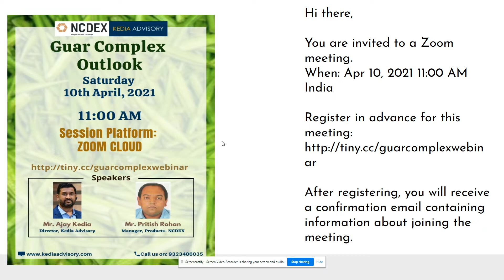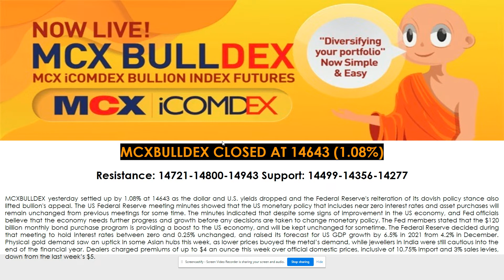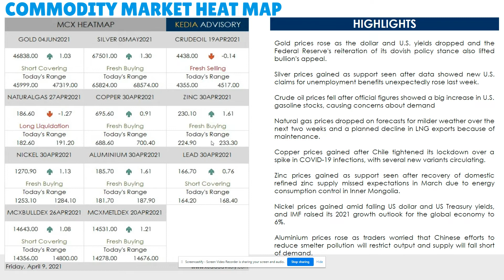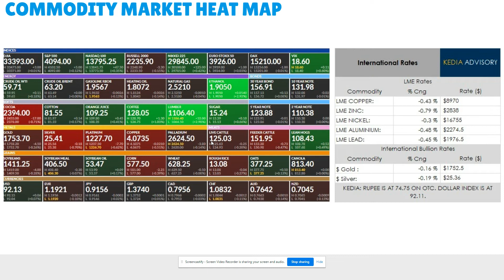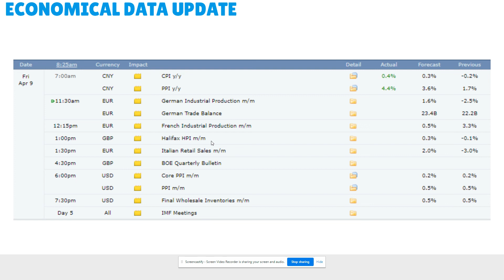Kedia Commodity Complex Morning Podcast as on Apr 9, 2021 | केडिया कमोडिटी पॉडकास्ट 9 अप्रैल 2021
Gold prices rose as the dollar and U.S. yields dropped and the Federal Reserve's reiteration of its dovish policy stance also lifted bullion's appeal.
Silver prices gained as support seen after data showed new U.S. claims for unemployment benefits unexpectedly rose last week.
Crudeoil prices fell after official figures showed a big increase in U.S. gasoline stocks, causing concerns about demand.
Naturalgas prices dropped on forecasts for milder weather over the next two weeks and a planned decline in LNG exports because of maintenance.
Copper prices gained after Chile tightened its lockdown over a spike in COVID-19 infections, with several new variants circulating.
Zinc prices gained as support seen after recovery of domestic refined zinc supply missed expectations in March due to energy consumption control in Inner Mongolia.
Nickel prices gained amid falling US dollar and US Treasury yields, and IMF raised its 2021 growth outlook for the global economy to 6%.
Aluminium prices rose as traders worried that Chinese efforts to reduce smelter pollution will restrict output and supply will fall short of demand.